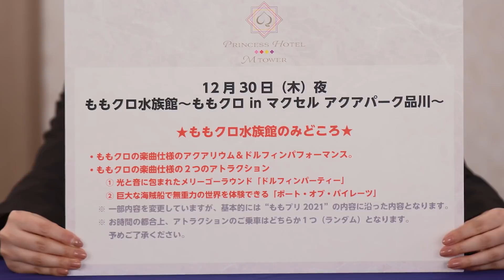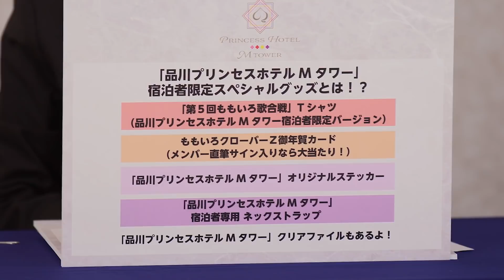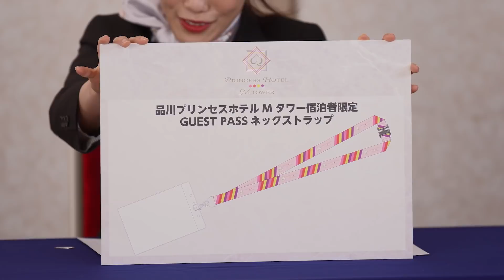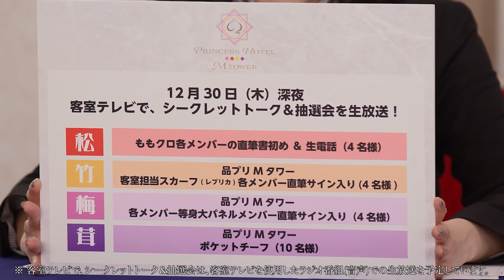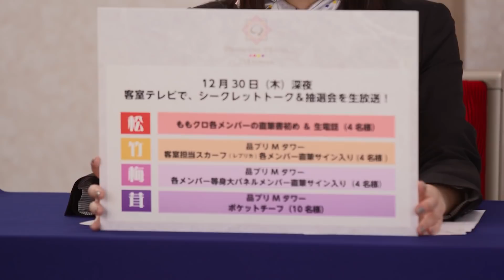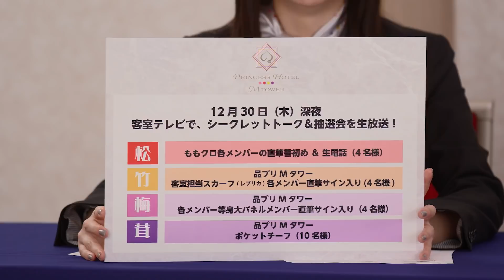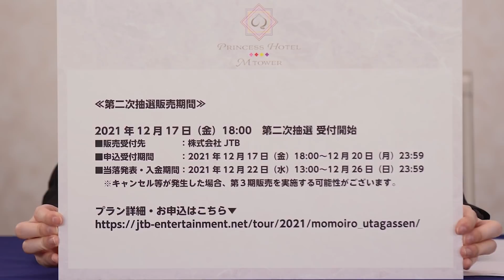【第二次抽選販売決定！】品プリMタワー宿泊プラン詳細解説！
「第５回ももいろ歌合戦」連携企画
12月30日（木）［品川プリンスホテルNタワー］が一夜限り［品川プリンセスホテルMタワー］に変身！
「『ももいろ歌合戦前夜』全室貸切特別宿泊プラン」第二次抽選販売決定！

第二次抽選販売期間
2021年12月17日（金）18:00　第二次抽選　受付開始
■販売受付先：株式会社JTB
■申込受付期間：2021年12月17日（金）18:00〜2021年12月20日（月）23:59
■当落発表・入金期間：2021年12月22日（水）13:00〜2021年12月26日（日）23:59
※キャンセル等が発生した場合、第３期販売を実施する可能性がございます。